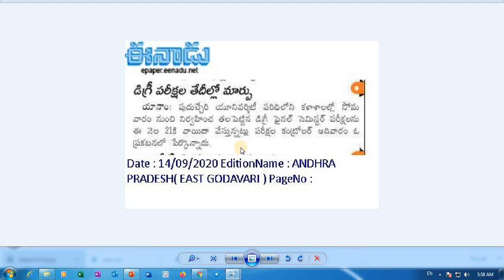Latest News about Degree Exams || డిగ్రీ పరీక్షలు వాయిదా || Degree Exams Today